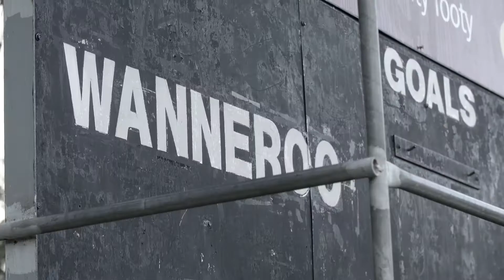For Positive Change: Lachlan's Story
If you're in need of some motivation, look no further.
Lachlan's incredible journey is sure to inspire you!